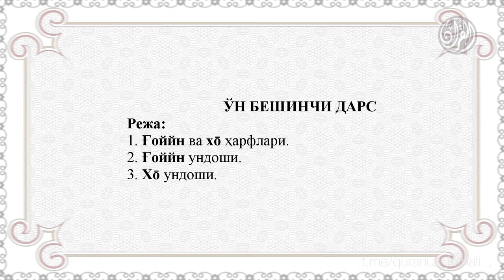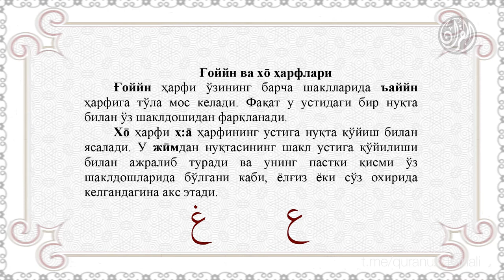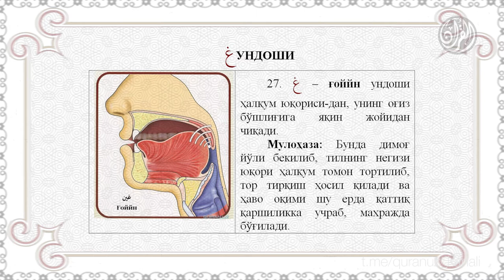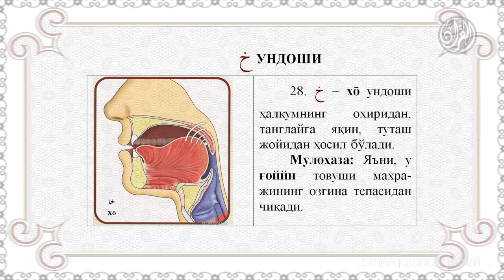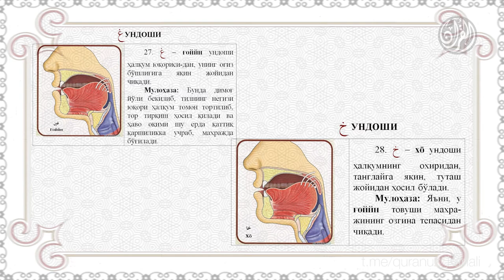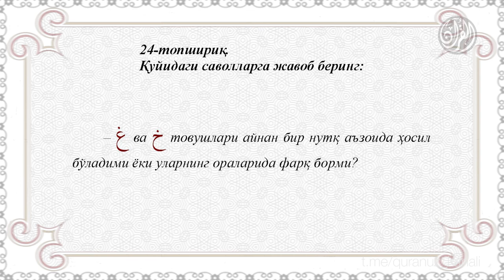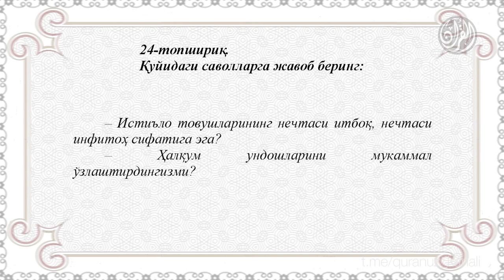16. Қуръон тартили - Ўн бешинчи дарс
16. Қуръон тартили - Ўн бешинчи дарс